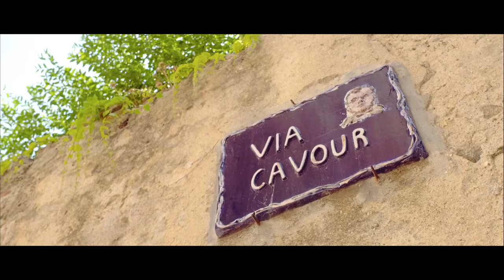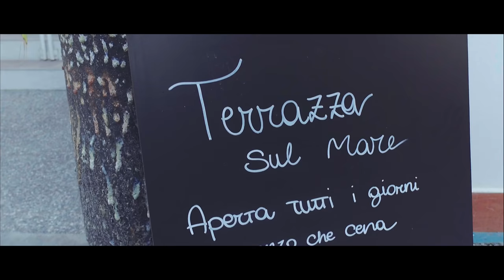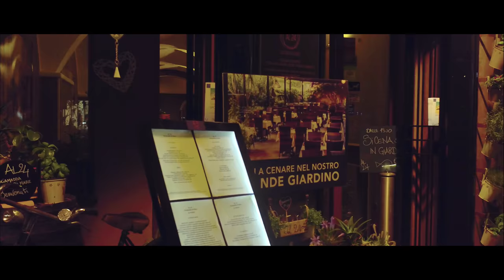Déambulation Spotorno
Osmo X5 test Spotorno